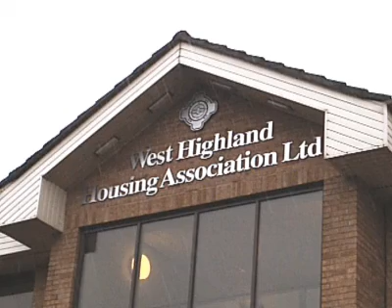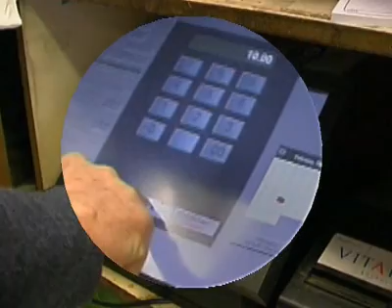Vital Energi's Award Winning Biomass District Heating Scheme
The Glenshellach housing scheme was built by West Highland Housing Association to make a significant contribution towards meeting the need for affordable housing in Oban whilst at the same time providing residents with a reliable and energy efficient form of heating. The Housing Association's appointed heating contractor withdrew before installation began, leaving the client in an extremely vulnerable situation. Vital Energi was introduced to the Housing Association following a recommendation from the Co-operative Bank plc who have a financial involvement in this scheme.